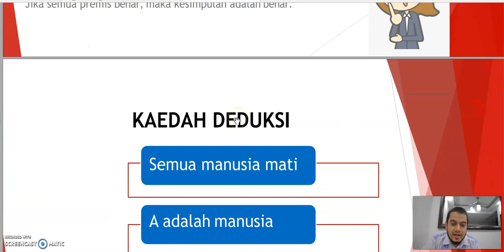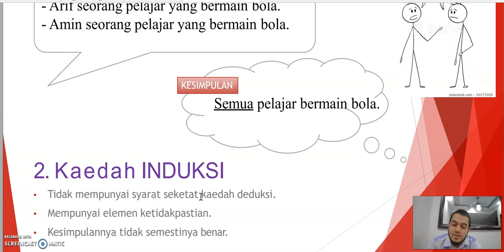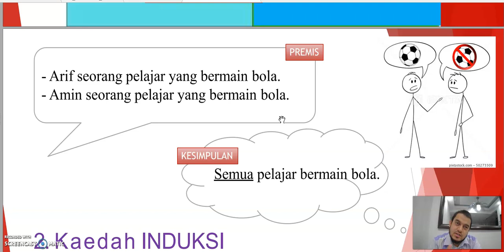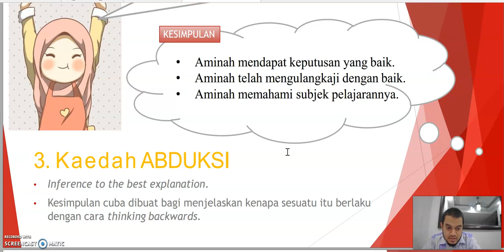CTU552 KULIAH MASSA MINGGU 4 LOGIK METODOLOGI 2